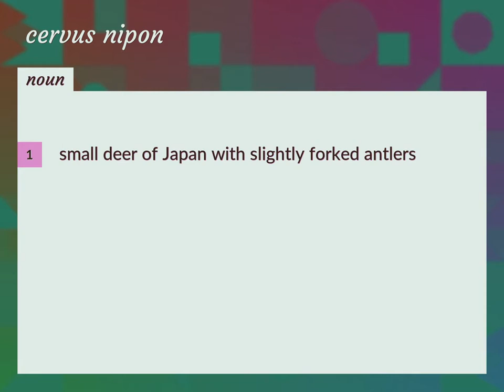Cervus nipon | meaning of Cervus nipon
What is CERVUS NIPON meaning?